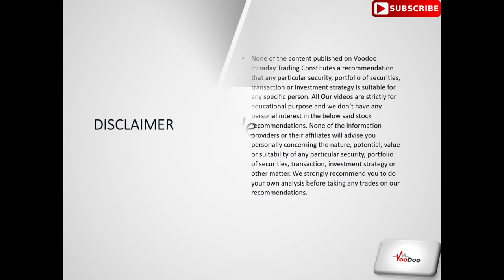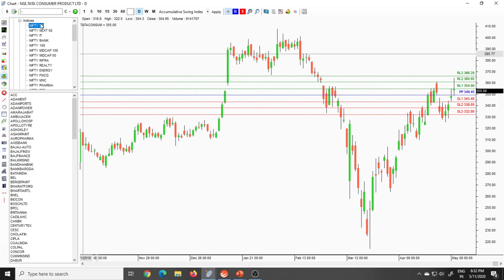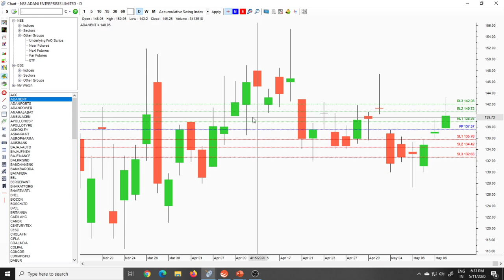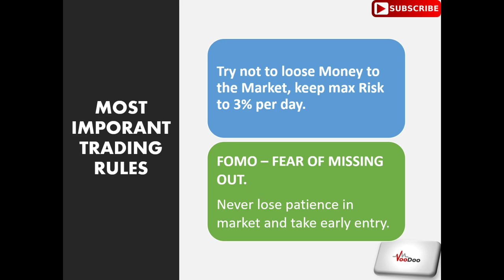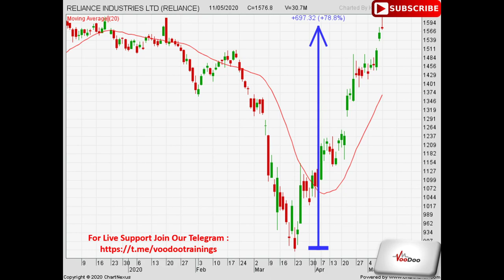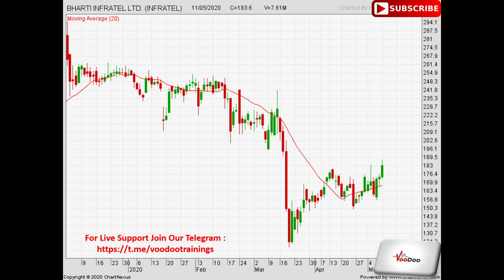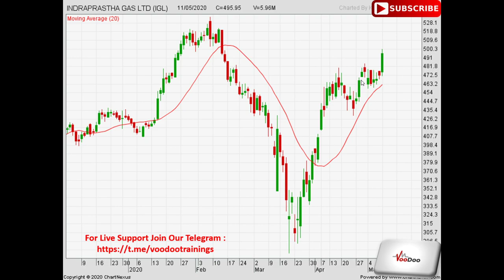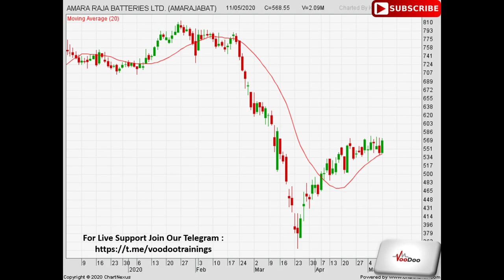Intraday Jackpot for 12 May | Free Intraday Trading Tips | Intraday Trading Strategies For Beginners